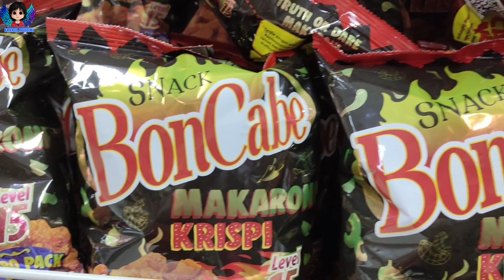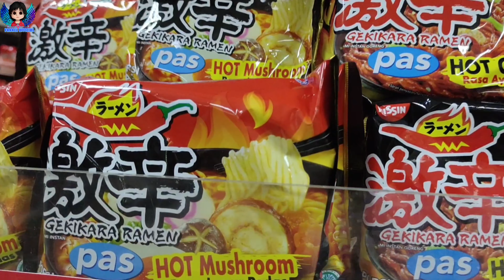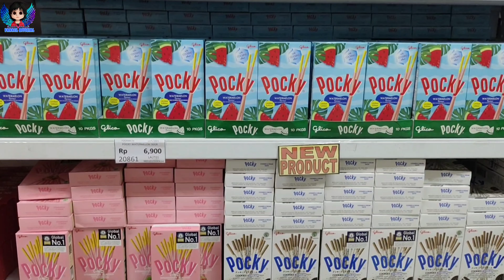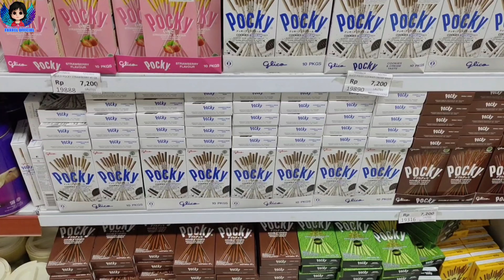BELANJA DI GAJAH MADA BALIKPAPAN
Selamat menonton kalau ada salah kata maafin farrel ya teman² 😘😘

Thanks You buat temen² yang udah nonton
HMmmm.
Jangan lupa buat KLik tomboL loncengna karena itu GRATIS dan kalian bakal tau kalau aku buat video baru